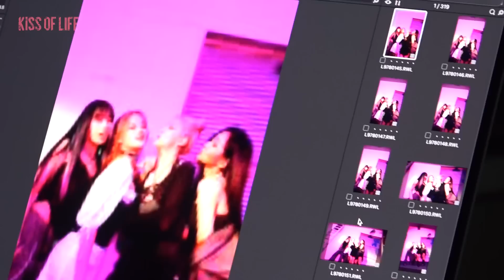[KI-OFF] KISS OF LIFE (키스오브라이프) 1st Mini Album "KISS OF LIFE" | Jacket Shoot Sketch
KIOF 멤버들의 첫 자켓 촬영 현장으로 Go~💋

KISS OF LIFE(키스오브라이프) 1st Mini Album [KISS OF LIFE] is OUT NOW!

[KISS OF LIFE Official Channel]